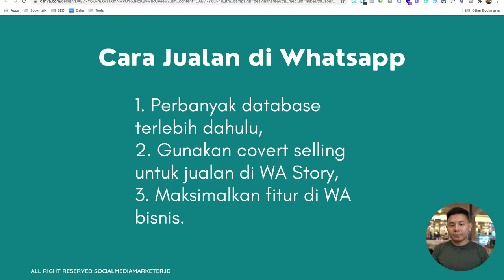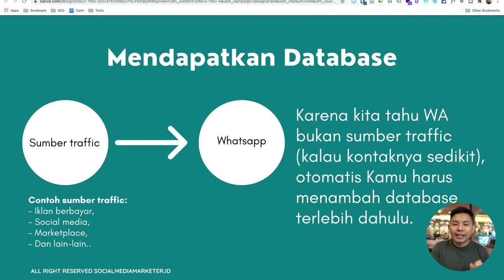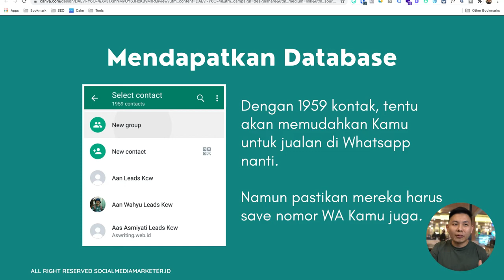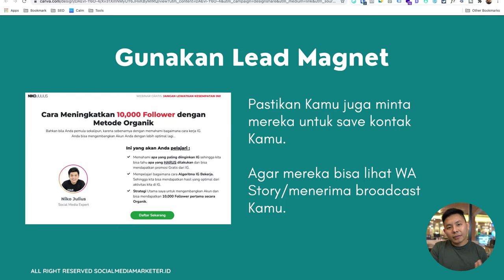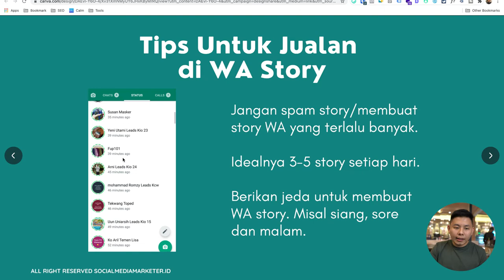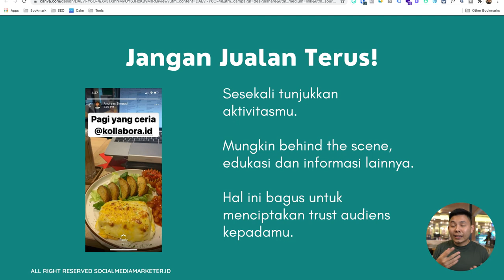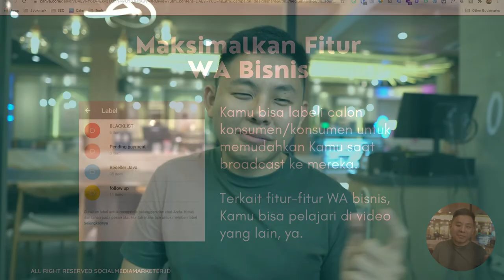Cara Jualan di Whatsapp Agar Laris Manis!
Belajar cara jualan di Whatsapp agar Laris Manis dengan memahami teknik-teknik penting saat kita jualan. Pastiin Kamu tonton sampai habis ya...

dan dapatkan